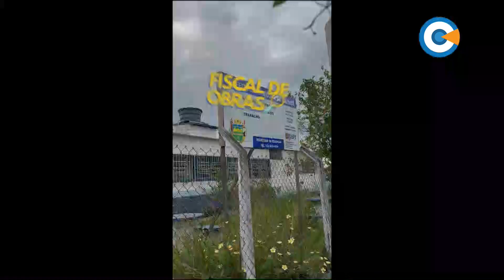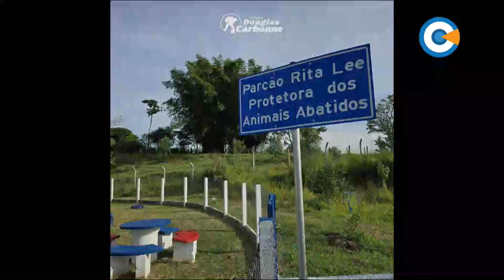Fiscalizacao Publica - Ver. Douglas Carbonne - Solidariedade - Maio